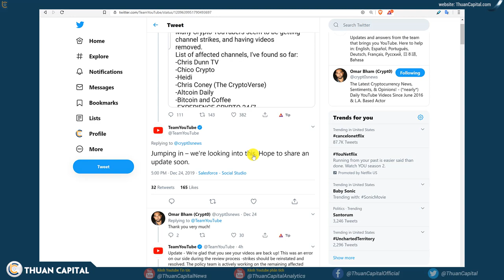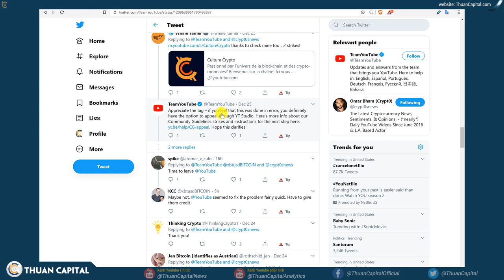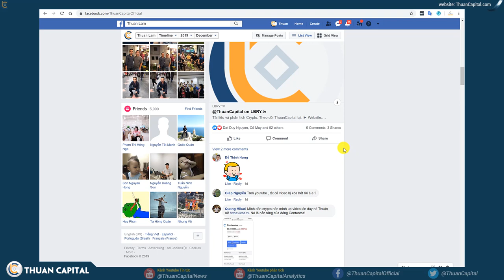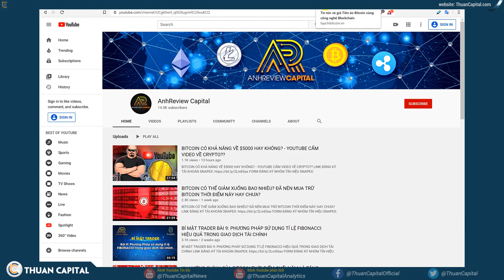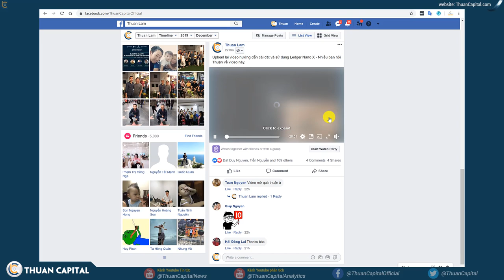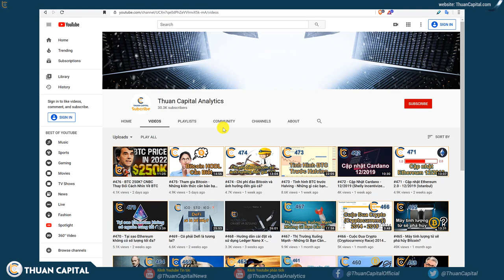479 - ThuanCapital Đã Trở Lại [YouTube Update]